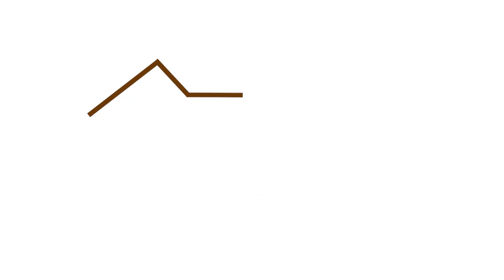Twisted Cage Finials, Curtain Rod Single Drapery Rod -KAMANINA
Follow us for more home information!